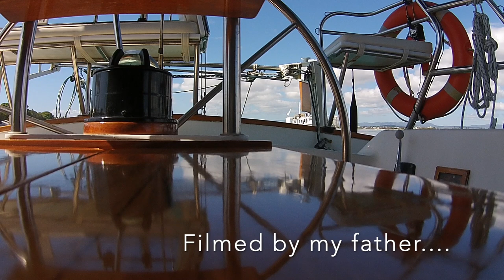BEHIND THE SCENES - Phil Barlow ("The Wonderful World In Me")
A behind the scenes music video that gives you a glimpse into the recording of "The Wonderful World In Me" by Phil Barlow.

New Album "True Evolution" due out Nov 8th. Tickets for upcoming album launches are now selling

AUDIO
Recording by: Phil Barlow
Mixed by: Jared Adlem
Mastered by: Paul Blakey

Filmed by: Philip Barlow (Snr)
Edited by: Phil Barlow